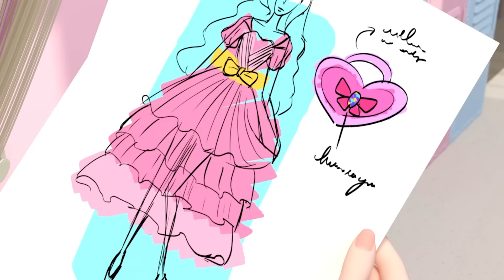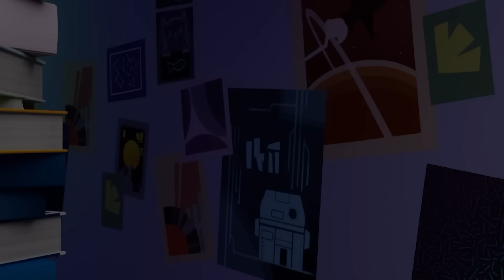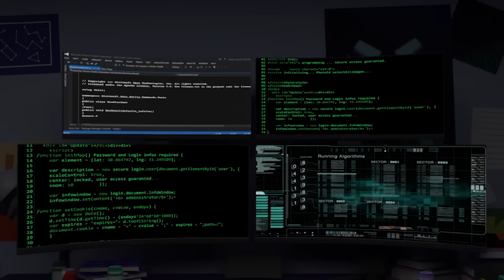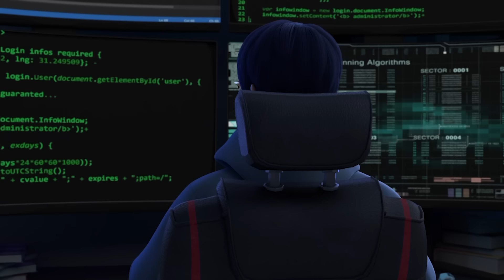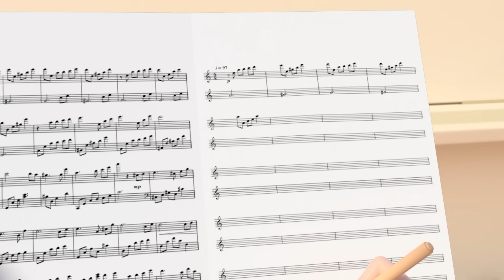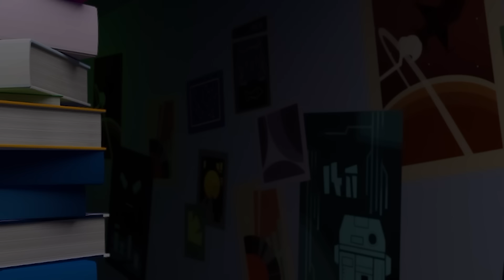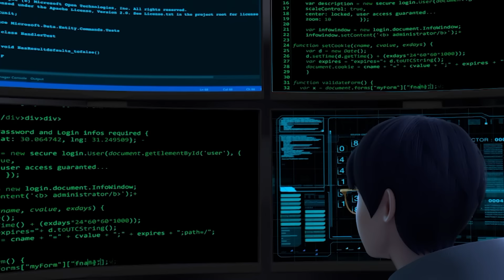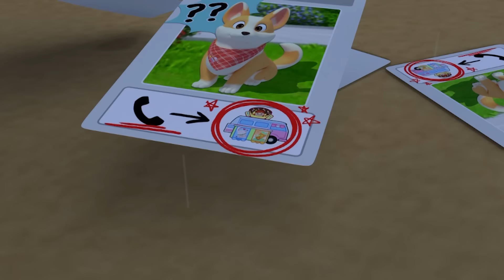시크릿쥬쥬 베스트프렌즈 시즌2 전편 [SECRET JOUJU BF S1 MARATHON]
📣본방 시간 알아보기❣️
투니버스 매주 목요일 오전 9시
재능방송 매주 화요일 오전 8시
KBS 2TV 매주 목요일 오후 5시
애니맥스 매주 수요일 오전 8시
어린이TV 매주 금요일 오후 4시
KBS Kids 매주 금요일 9시

시크릿 쥬쥬 (Secret Jouju) 채널의 영상을 재밌게 보셨다면~
▶앞으로도 시크릿 쥬쥬 많이 사랑해주세요♥